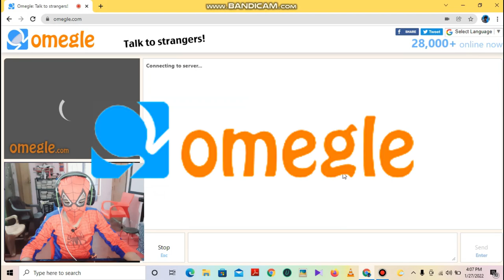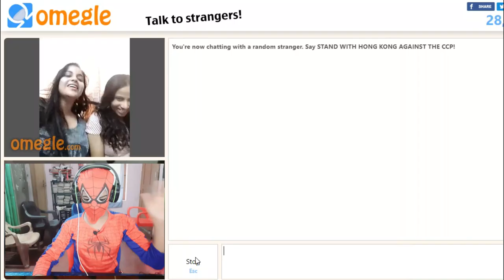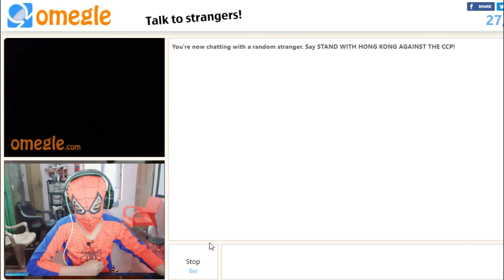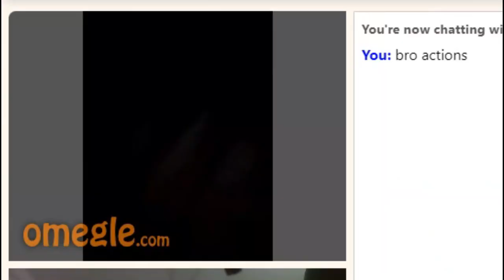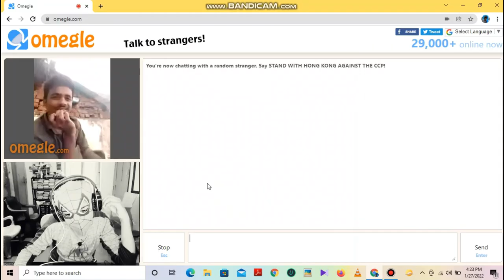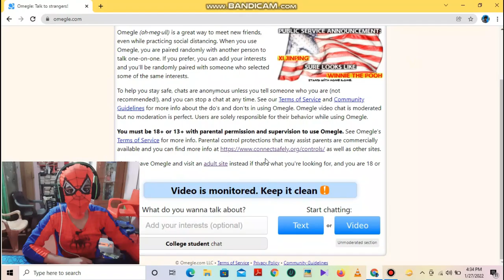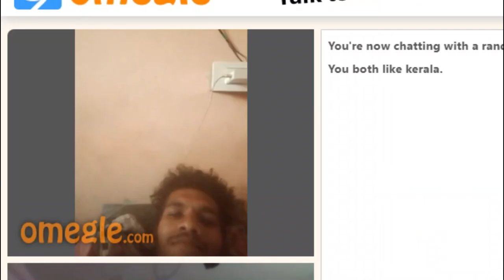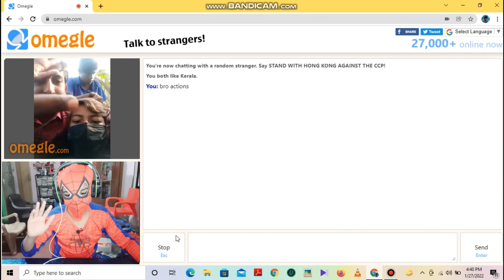Omegle spider-man bro surprising strangers😱🔥 | Action dude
My Mic

My headset

My mouse
1, GAMING MOUSE TECH GUY
MFTEK Gaming series